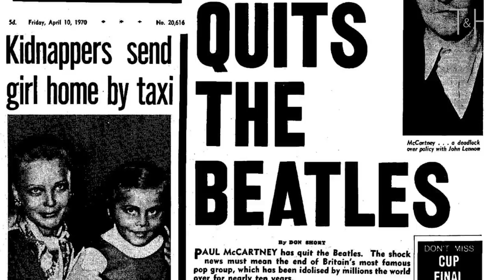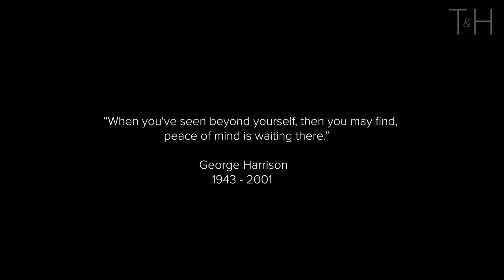Will People Ever See It? - George Harrison On The True Experience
An enlightened and powerful speech from musician and Beatles band member George Harrison (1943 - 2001) on the experience of life, bliss and consciousness. Remember the messages he had to share with the world.

When you've seen beyond yourself, then you may find, peace of mind is waiting there."
- George Harrison

Speaker: George Harrison (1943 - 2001)

Speech: George Harrison on VH1, July 24, 1997